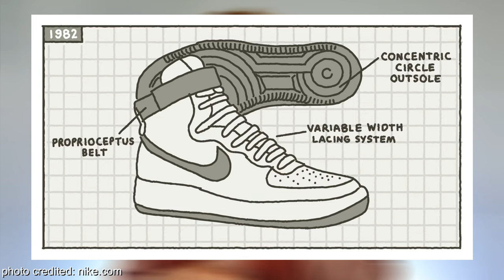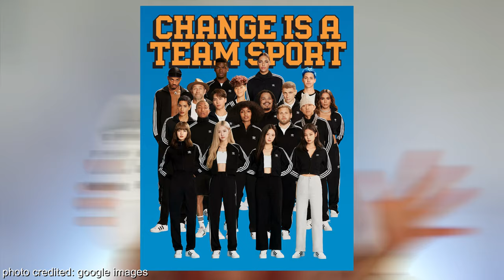5 Must-Have Sneakers in Your CLOSET 2021| RYZ365 AirMax Superstar AirForce1 | 您的衣橱里应该有这5双运动鞋| 经典长春版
Hello 大家好, Today I'm sharing 5 pairs of sneakers you should have in your closet. These sneakers are super on-trend, classic, and timeless. If you ever need to add a pair of sneakers to your closet, consider one of these 5 pairs.

Help ME Grow My Channel:
*** A $50 gift card of your choice for every 500 subscribers I gain ***

This pair of sneakers will make your legs look longer & slimmer 【NIKE RYZ365】会让你的腿看起来更长更瘦哦!

Google images